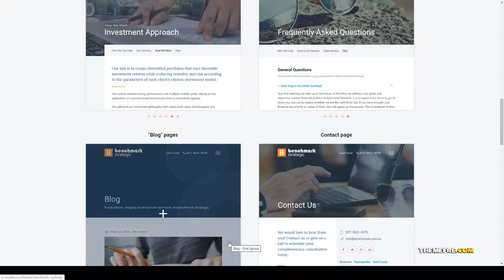Airi - Financial Advisory and Consulting Theme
Columns 4+

 Layout Responsive

 Tags accountant, advisor, audit, broker, consulting, finance, financial, firm, insurance, investment, planner, planning, professional, retirement, services